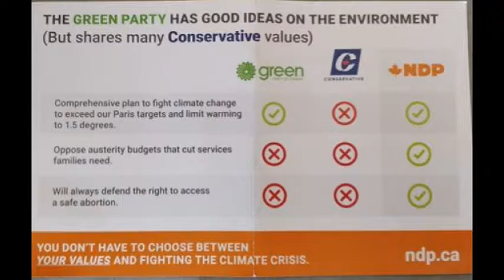The Federal NDP are spreading misleading and untrue information.See Description for details.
An NDP lit drop was sent out to thousands of ESS residents. The information, which was misleading and untrue, is about the stance of the Greens and Elizabeth May on abortion rights and cutting services to families in need.  Please watch the video and David Merner will explain what it means and what you can do.